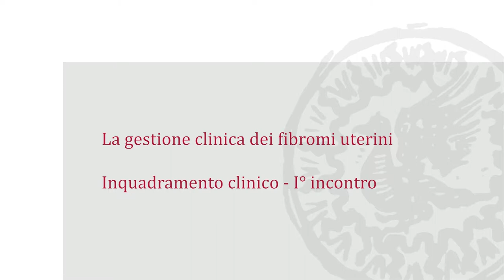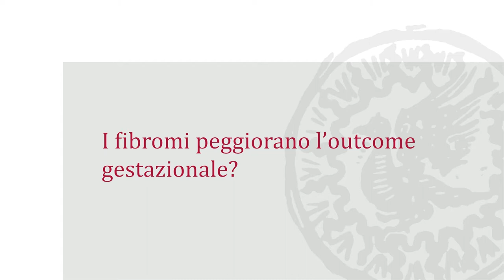La gestione clinica dei fibromi uterini - Inquadramento Clinico (I° incontro)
Invito alla prima videoconferenza sui fibromi uterini.
I fibromi sono la più frequente patologia benigna dell’apparato riproduttivo femminile e costituiscono la prima indicazione chirurgica in ginecologica.

Il webinar rientra anche nel ciclo di incontri dedicato all'educazione continua in ostetricia e ginecologia - Mangiagalli Journal Club.

Moderatore: Paolo Vercellini
Relatori:
Fabio Parazzini - Quanti fibromi sono realmente sintomatici?
Edgardo Somigliana - Quali fibromi causano infertilità?
Enrico Ferrazzi - I fibromi peggiorano l'outcome gestazionale?
Quando: 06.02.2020 dalle 10.00 alle 12.00
Dove: Piattaforma Team